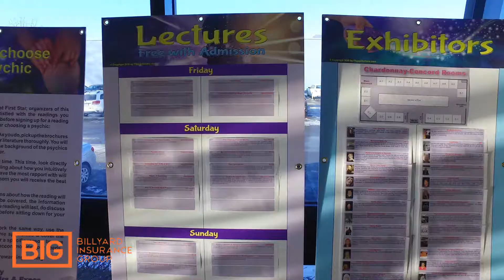Episode 9 Psychic Fair 2019 Holiday Inn St Catharines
Psychic Fair And Expo In St Catharines 2019